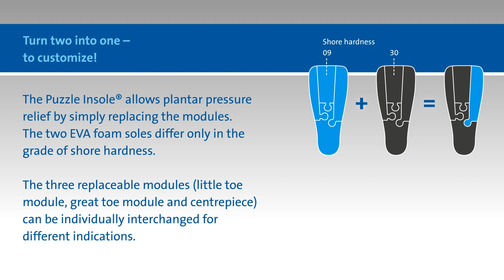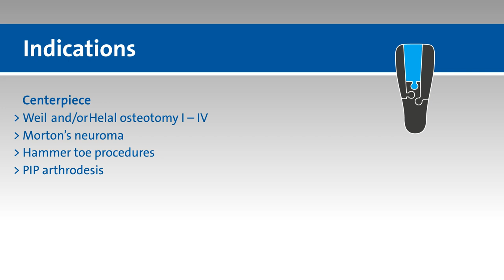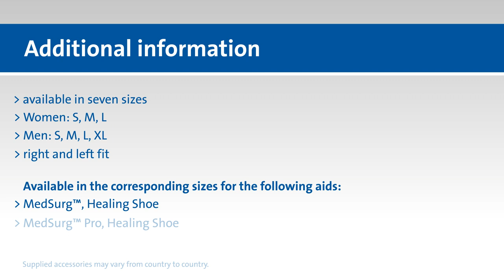Puzzle Insole®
The DARCO Puzzle Insole® is available in 7 adult sizes (4 mens and 3 womens) and is a highly customisable insole with interchangable components designed to treat a range of indications including: Tailor's bunion, Jones fracture. osteotomy (Austin, Scarf, Akin, Youngswick etc.) arthrodesis: lapidus, MTP joint and base joint of the large toe. Other conditions include: Weil and/or Helal osteotomy I-IV, Morton's neuroma, hammertoe and PIP arthrodesis. Each insole is designed for use on either the left or right foot. the DARCO Puzzle Insole® can be fitted to either the MedSurg, Relief Dual®, Relief Dual ®Plus or the Relief Insert® Walker.